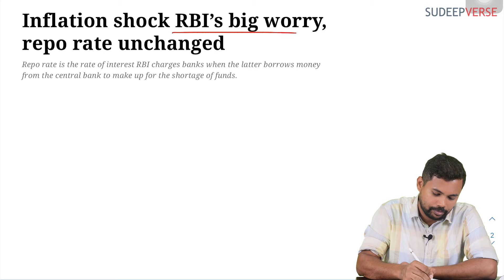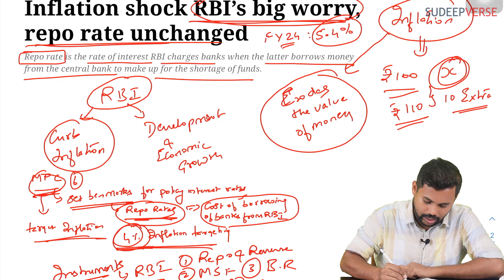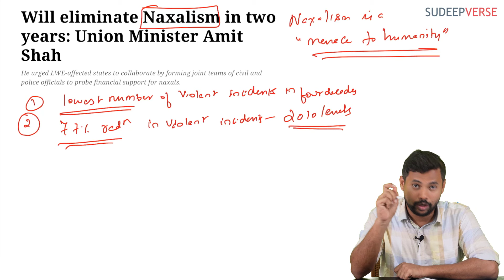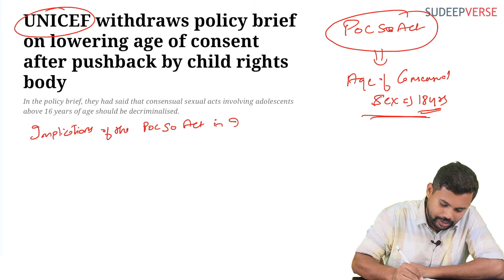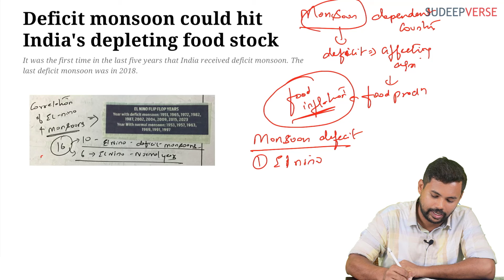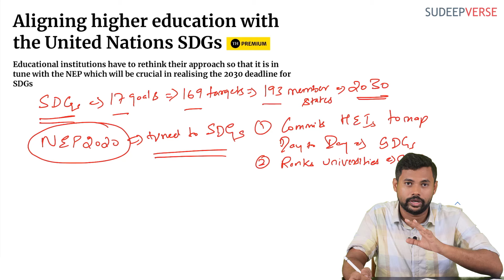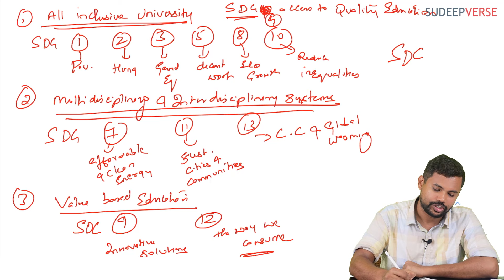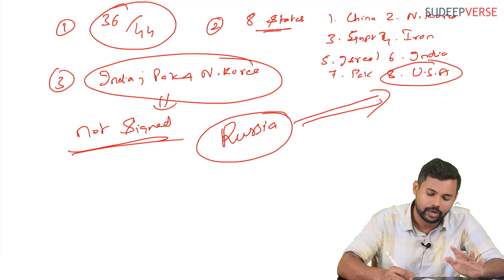NEWS IN 30 MINS | 7th OCTOBER 2023 | UPSC DAILY CURRENT AFFAIRS | SUDEEP SIR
Important Issues of 7th OCTOBER 2023 are:

0:00 INTRO
0:38 INFLATION IN INDIA
8:08 NAXALISM : A MENACE TO HUMANITY
13:21 POCSO ACT
17:17 DEFICIT MONSOON IN INDIA
21:00 SUSTAINABLE DEVELOPMENT GOALS
27:44 COMPREHENSIVE NUCLEAR TEST BAN TREATY 1996

In this video, Sudeep sir simplifies the most important topics of the day in 30 mins. The objective of the video is to help UPSC aspirants gain clarity and prespective over these issues.

This initiative is not a substitute to reading newspapers but an effort to complement your newspaper reading. Never stop reading newspapers.